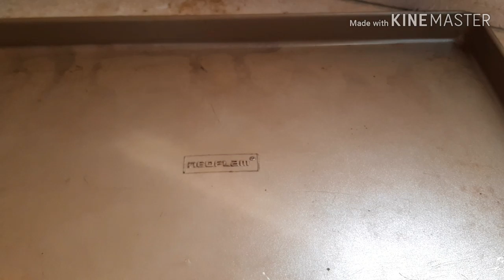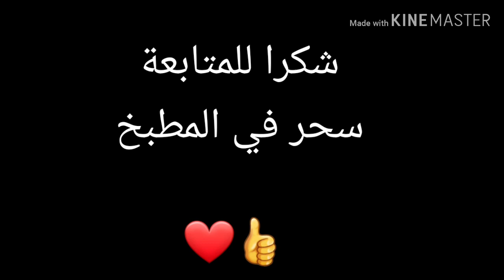البصل البودرة والثوم البودرة بطريقة 🙈🙈 سهلة جدا وبدون مواد حافظة وكمان طريقة حفظها 👌👌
البصل البودرة والثوم البودرة
المقادير
اي مقدار من البصل الطازج مبشور بشر خشن
واي مقدار من الثوم الطازج مبشور بشر خشن
اتمنى الفيديو يكون مفيد ليكم وطريقة حفظه سهلة جدا يحفظ في مكان جاف وبعيد عن الحرارة ولو عايزة تحتفظي به مدة اطول يوضع في الفريزر